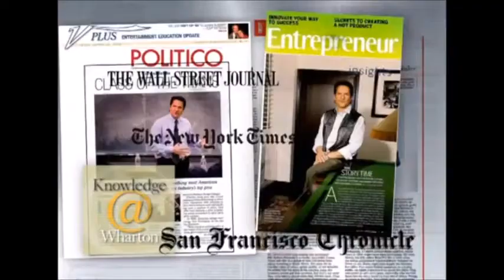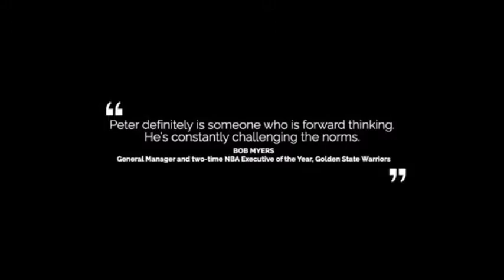Peter Guber 2020 Demo Reel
Peter Guber has spent his entire life blazing his own trail. From movies to music to television to sports, he has seized the opportunity and been a pioneer in businesses and industries that are notoriously difficult. A successful executive and entrepreneur in various industries, he has deep strategic and operational experience with universal application.
Peter’s diverse career encompasses 40 years of experience that has propelled him to success as an executive, entrepreneur, professional sports team owner, and #1 NYT bestselling author. His extraordinary life has been built on sharing a vision and creating the organization to realize that dream.